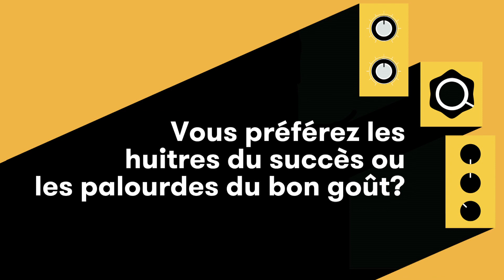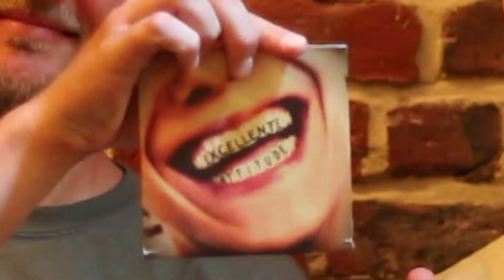Concours Circuit: l'interview chapeau d'Excellente Attitude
En voilà qui portent bien leur nom. Le duo basse-batterie mouscronnois Excellente Attitude passe en un éclair de Sttellla à Birds in Row, cultive un penchant pour la SF, avoue n'avoir rien à faire du bon goût… et se souvient de cette tournée où tout le cachet a été dépensé au bar.

Excellente Attitude sera le 14 septembre au Zik-Zak (Ittre) dans le cadre des éliminatoires du Concours Circuit.